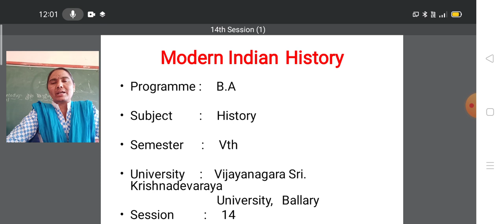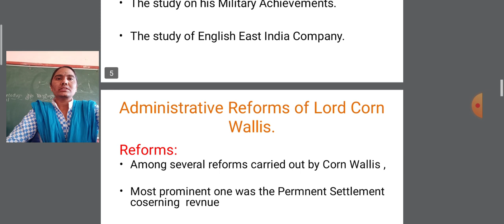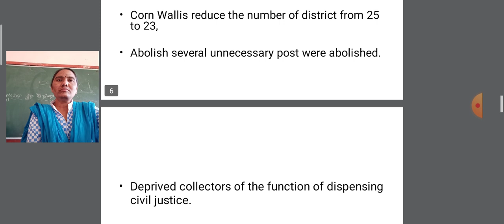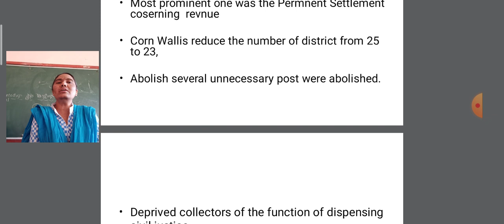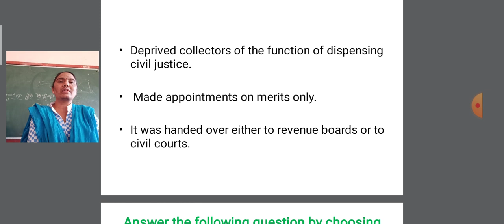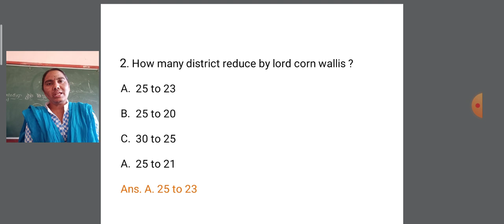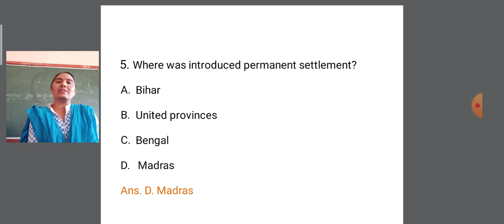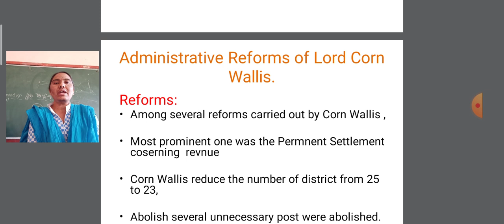History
VSKBU Ballary